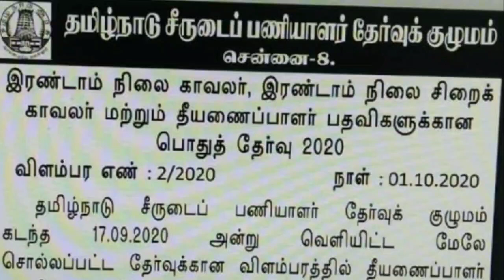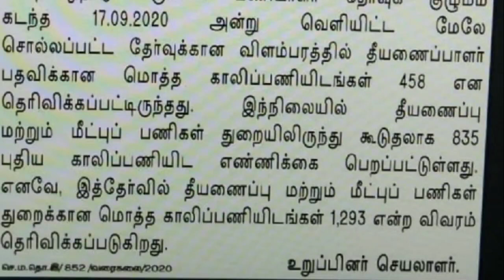TNUSRB POLICE EXAM LATEST NEWS | VACANCY INCREASED | காவலர் பணியிடங்கள் அதிகரிப்பு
2020 TNUSRB Police Exam:
Study Material (9 Books)

Fees : Rs.2500

2020 Police Exam
Online Test Batch

Start from 27th September Available

தமிழா அகாடமி
வத்தலக்குண்டு
திண்டுக்கல் மாவட்டம்

Tamizha Academy
Batlagundu
Dindigul-Dt